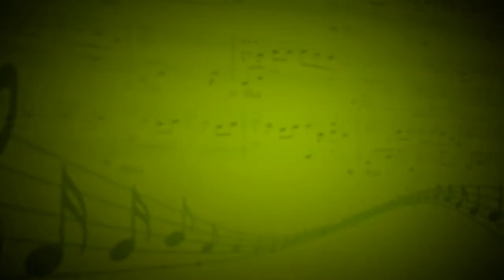Утренняя молитва (П. И. Чайковский) - Анна Безъязычных (Рояль) - Вадим Шашкин